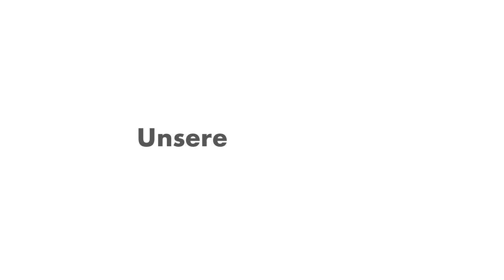Das ist kein Fazit. | 4 Jahre Freie Demokraten im Deutschen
Freie Demokraten im Deutschen Bundestag. Vier Jahre. Viel los. Wir haben für die Bürger gestritten. Und waren immer konstruktiv. Unsere Anfragen, Initiativen und Plenarreden haben viel erreicht.
Öffnungsperspektiven: aufgezeigt.
Grundrechte: verteidigt.
Digitale Bildung: wichtige Impulse gesetzt. Bürokratie??? Wir bleiben dran ;)
Das ist kein Fazit. Das ist unser Job.